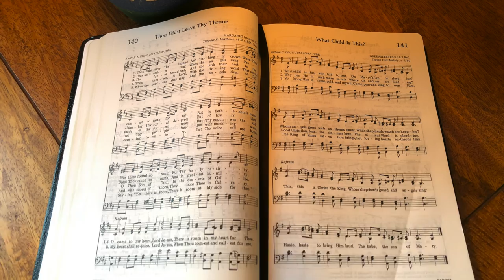What Child Is This? (performance)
The tune is "Greensleeves".

Hardware: iMac, iPhone.
Software: Band-in-a-Box, GarageBand, Voice Recorder, iMovie.